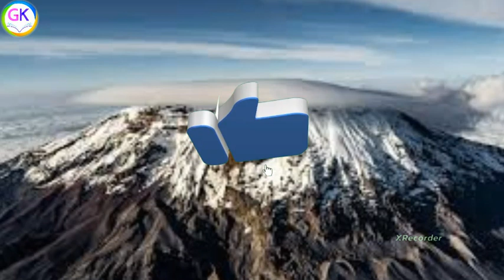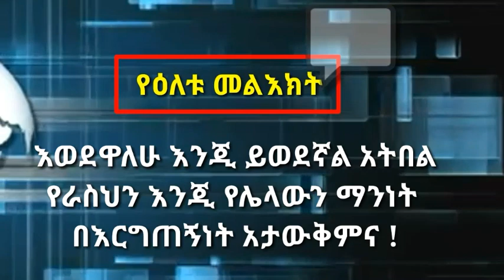ምርጥ አጫጭር ጠቅላላ እውቀቶች | Short General Knowledge | ጠቅላላ እውቀት By BM produce | GK ጠቅላላ_እውቀት ክፍል 3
ሰላም ውድ የጠቅላላ_እውቀት ተመልካቾች
ይህ ቻናል የእርስዎ እና ለእርስዎ የተዘጋጀ ቻናል ስሆን ቻናሉ በብዙ የምያጠነጥነው - በሳይንስ
- በቴክኖሎጂ እና
ከእናንተ የምጠብቀው ነገር ላይክ_እና_ሰበስክራይብ ማድረግ ብቻ ነዉ ።

አዘጋጅ እና አቅራቢ - ቢንያም ሚካኤል

            Hi 👋👋 Guys this is
General_Knowledge channel

Please 🙏🙏
Like_&_Subscriber this channel

               አላማችን የእርሶን እውቀት ማዳበር ነው ።

BM production center